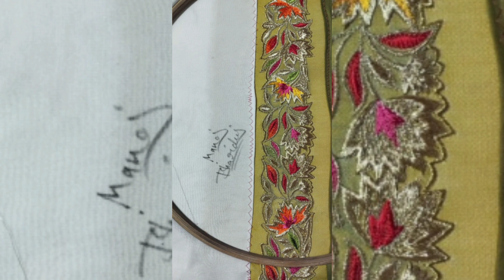embroidery hand work border dress designs